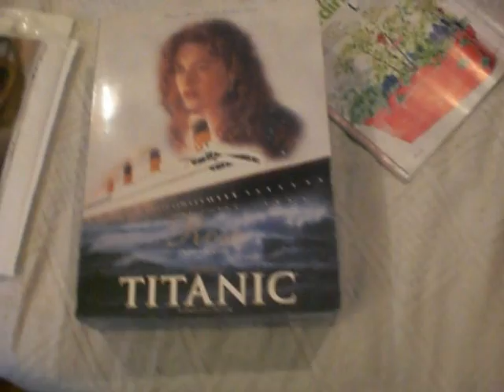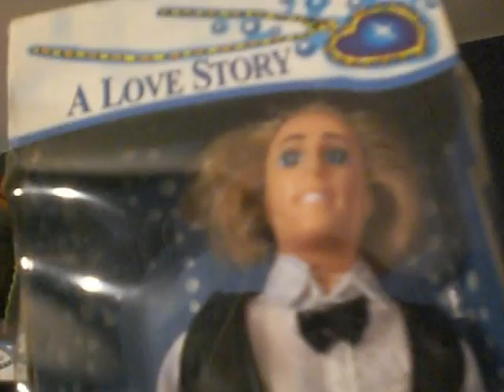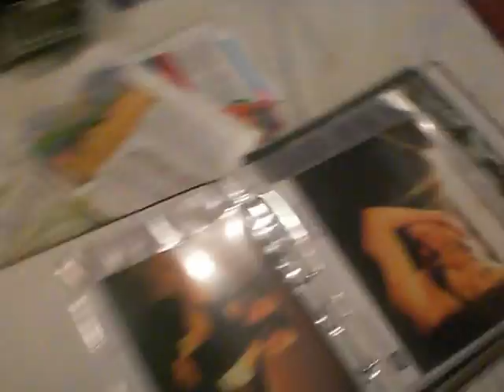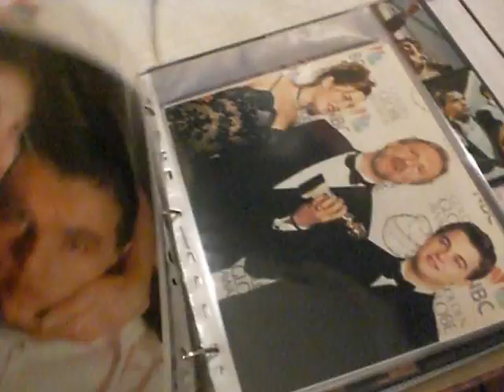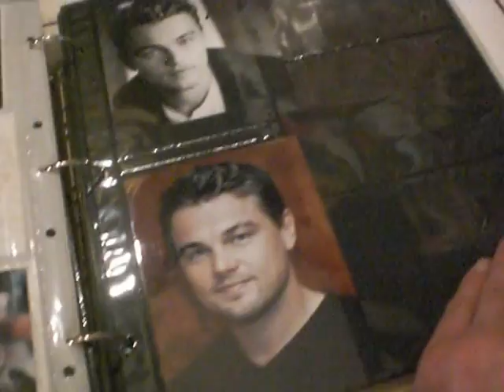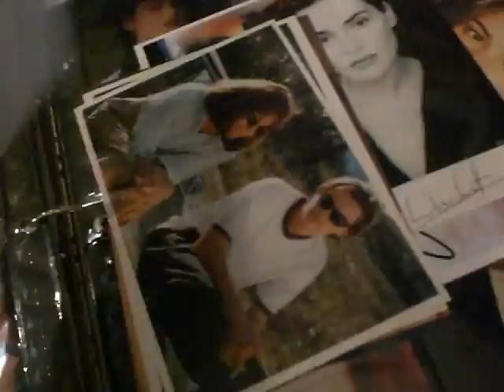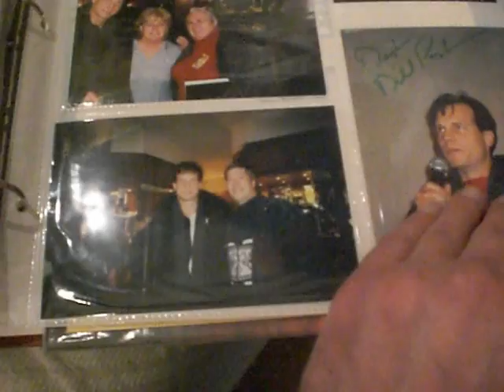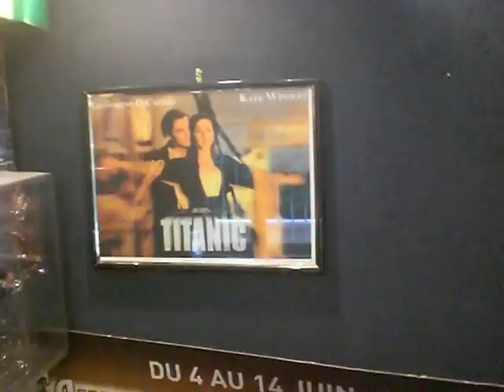SEB ANNÉES 80= Ma collection sur le film TITANIC et Leonardo DiCaprio (2éme partie)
- Pour fêter ma 19éme projection en salles de TITANIC ce mercredi ( 17 fois en 1998 et 2 fois en 3D ), après avoir été assiégé de relances par MP, voici enfin la vidéo promise de ma collection TITANIC
chez moi dispersée dans plusieurs pièces. J'ai été obligé de faire en 2vidéos séparées car la première s'est interrompue toute seule au bout de 13mn. L'appareil-photos numérique me fait ça régulièrement.